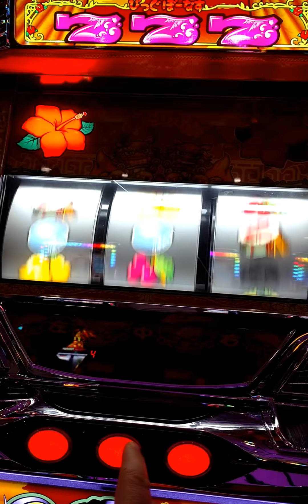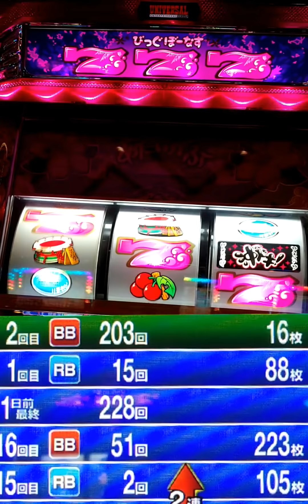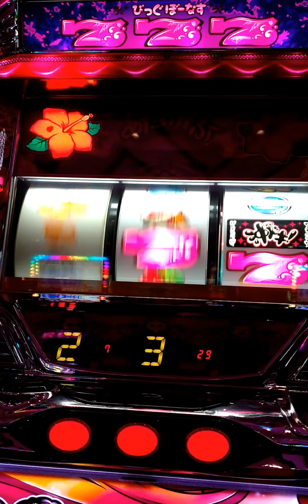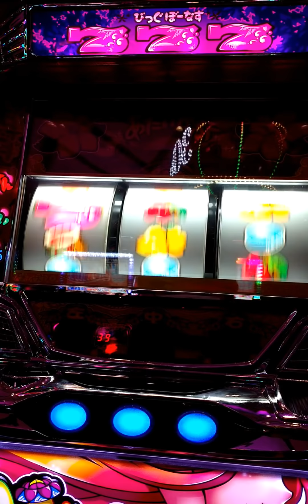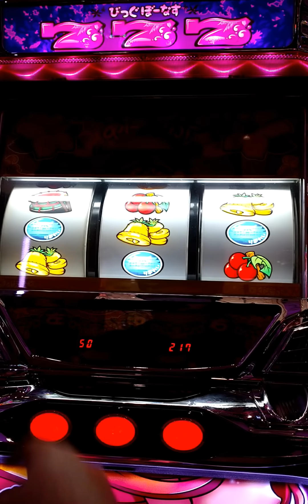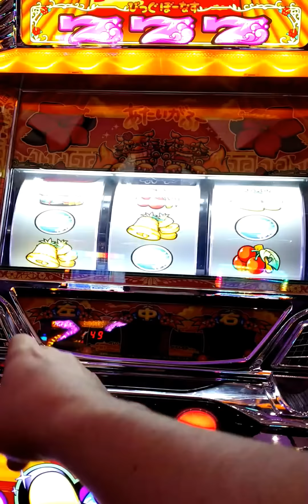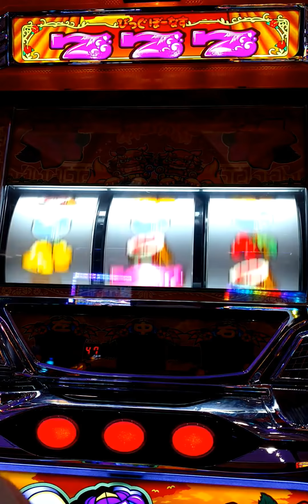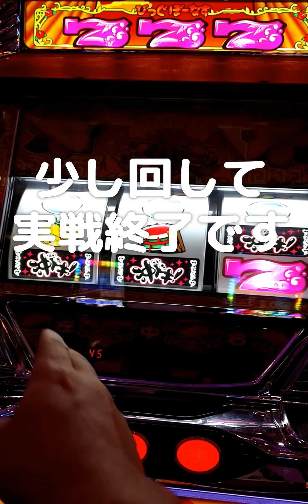【#181】沖ドキ 朝一当たりの早い台を一回様子見でカニ歩いた結果(￣▽￣;)